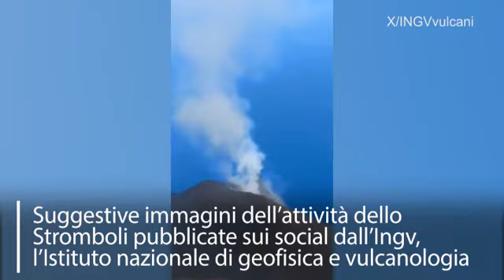Le immagini dell'attività dello Stromboli: emerge un nuovo hornito alto 20 metri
(LaPresse) Suggestive immagini dell'attività dello Stromboli riprese dalla sommità del vulcano e pubblicate sui social dall'Ingv, l'Istituto nazionale di geofisica e vulcanologia. Sono attivi 6 punti di emissione, 4 nel settore Nord e 2 nel settore Sud. Nel settore Nord emerge il nuovo hornito (piccolo conetto formato dall’accumulo di scorie), alto circa 20 metri.